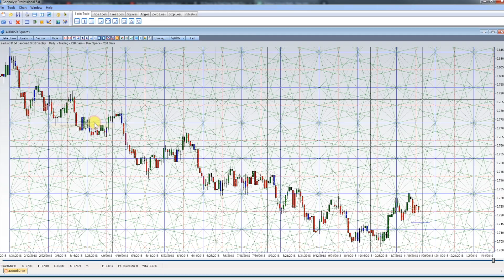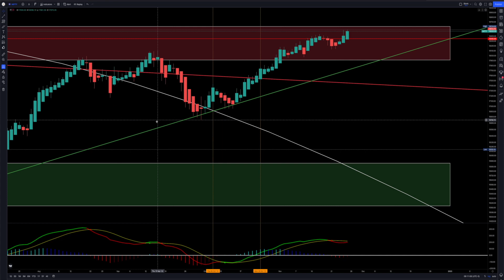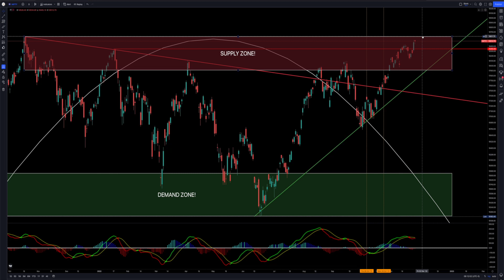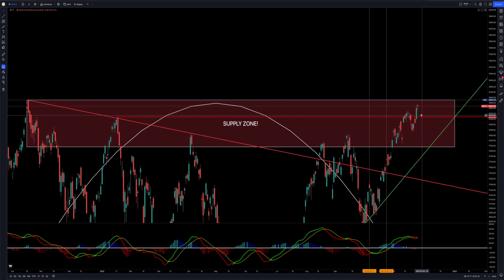Nifty 50 Cycle Analysis for November 25th 2022 Update!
In today's video, I show cycle analysis on the Weekly and Daily Cycles, Elliott Wave, Key Levels, Geometry, and Master Chart.

Nifty 50 is planning on testing the highs.

Please trail your stops so you will not give back gains.

What still concerns me is that the weekly cycles are down IMO.

October was a strong month, and November so far is very strong so stay vigilant!

In EW we are in a W4 working on a W5  on the Daily & Weekly chart.

Great info if you are invested in Nifty 50 or planning on doing so.